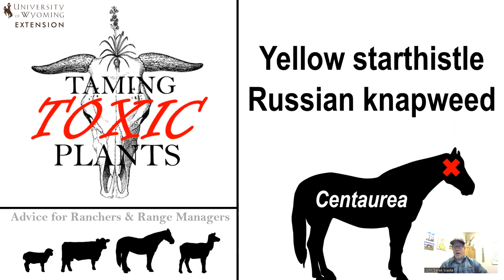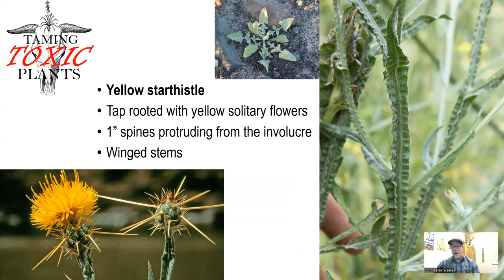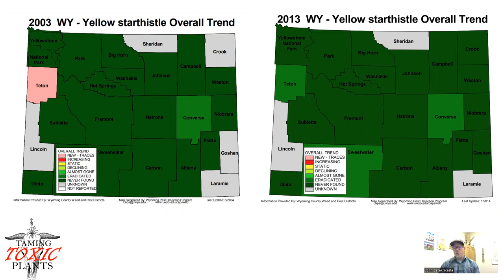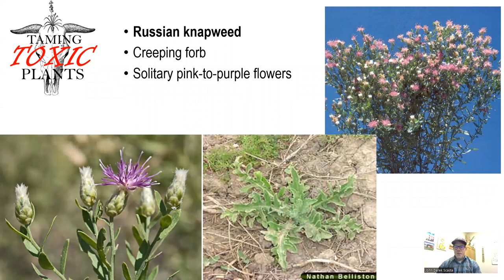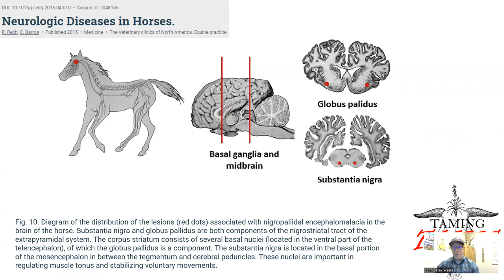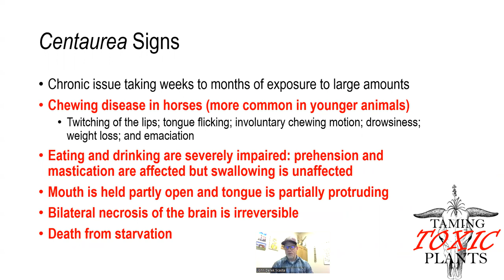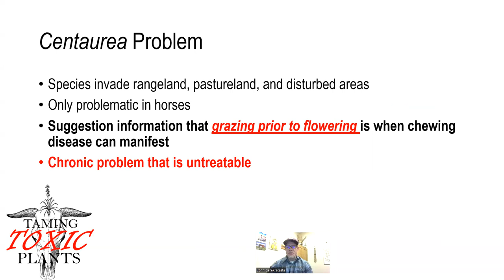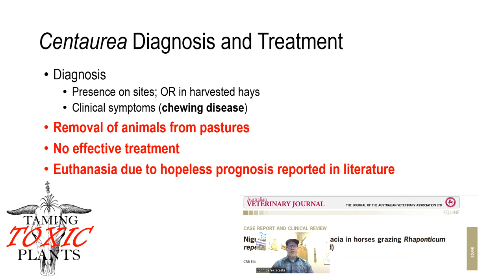Horse Chewing Disease from Yellow starthistle/Russian knapweed: UW Taming Toxic Plants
Yellow starthistle and Russian knapweed are both noxious weeds that can cause brain lesions in horses due to a neurotoxic sesquiterpenoid.  This environmentally acquired brain disorder leads to problems eating and drinking called "chewing disease" and can be ultimately fatal.  This video discusses when this chronic disorder may occur and ideas for treatment and avoidance.  Always consult a veterinarian or a medical professional if poisoning in animals or humans occurs respectively.